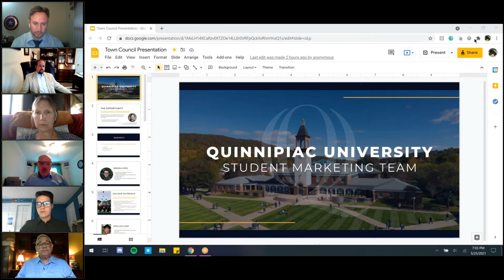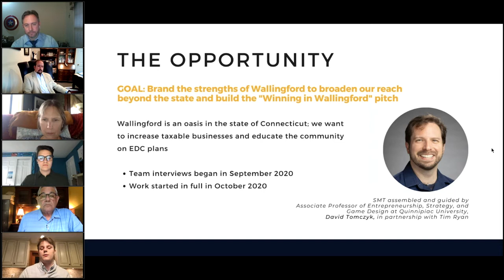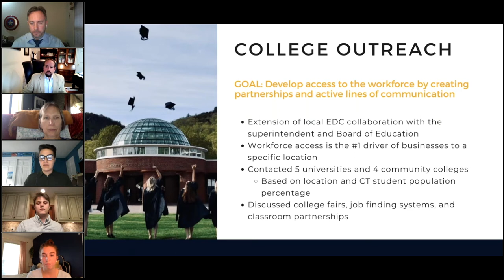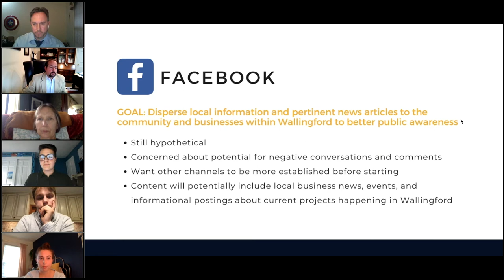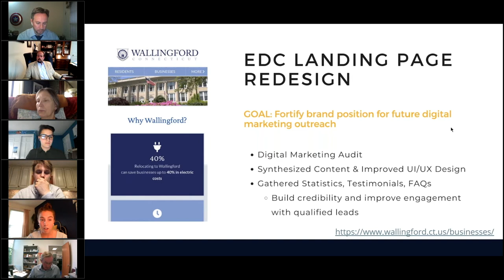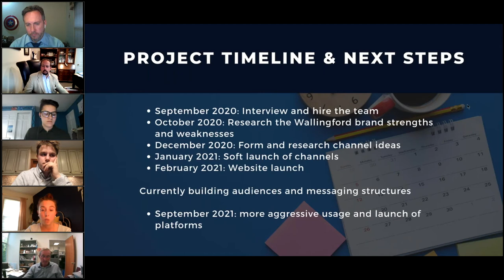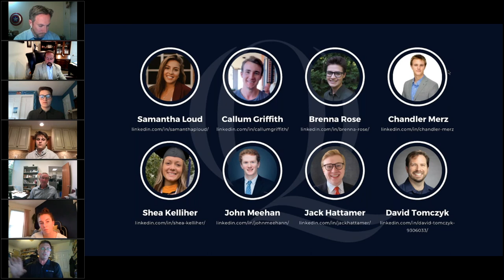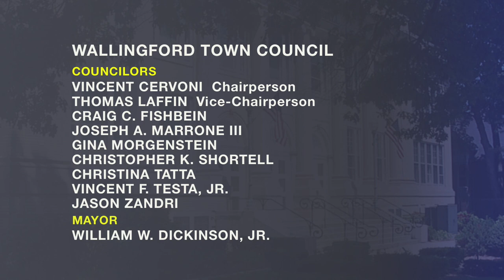Town Council - Regular Meeting - May 25, 2021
Wallingford Town Council Regular Meeting Recorded Tuesday, May 25, 2021